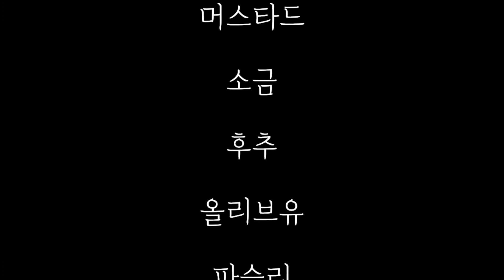편스토랑 정상훈 양고기 | 편스토랑 램 크라운 | 신상출시 편스토랑/Fun-staurant | KBS 210924 방송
(램크라운)
■ 요리 재료

[기본 재료]
통 양갈비(4대) 2짝 (총 8대), 매실음료 (초록매실 500ml), 방울토마토 6개, 바질가루(건바질), 딜10g, 조리용 실

[머스터드시즈닝]
옐로 머스터드 3T, 굵은소금 0.5T, 후추 0.5T

[올리브유시즈닝]
올리브유 2T, 맛소금 0.5T, 파슬리가루 0.5T, 바질가루 0.5T

■ 만드는 법
[양갈빗대 손질 및 연육]
1. 통양갈비 2짝은 늑막과 뼈 사이를 벌려서 껍질을 벗겨낸다.
2. 볼에 통양갈비 2짝, 매실음료 500ml를 넣고 10분잔 담궈 연육 시켜준다.

[시즈닝하기]
3. 머스터드버전 통양갈비 1짝
 → 머스터드 3T를 뿌려 고루 발라주고 굵은소금 0.5T, 후추 0.5T를 뿌려 시즈닝한다.
4. 올리브유버전 통양갈비 1짝